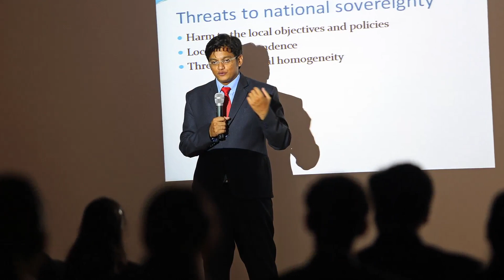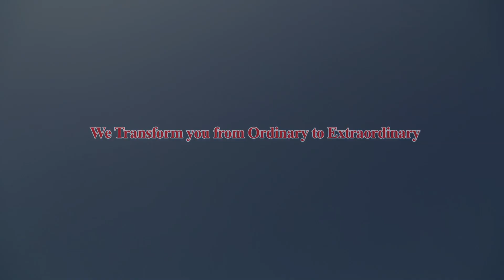Sminu Mathew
Student Speaks (Sminu Mathew)